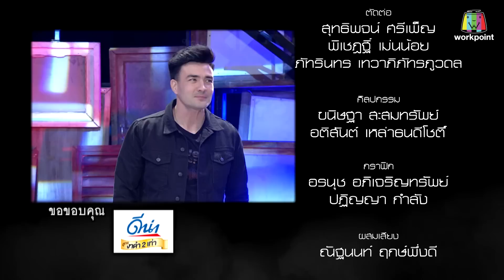คนอวดผี ปี7 | ผีทหารโบราณเข้าสิง | 24 ต.ค. 61 [3/3]